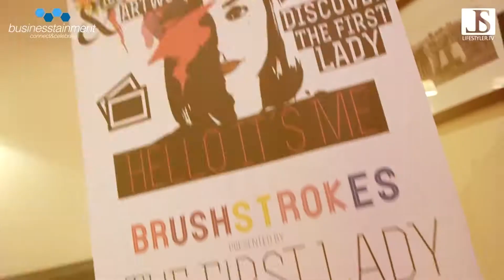Deluxe businesstainment "connect&celebrate" St Golfclub Urbanus Talkrunde